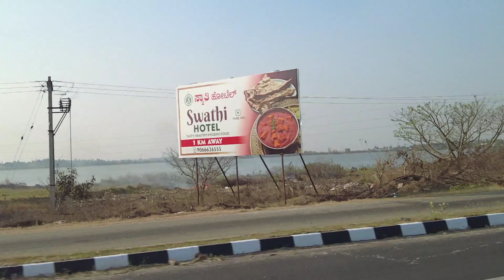Chhota Laddakh..Short drive from Bangalore!!